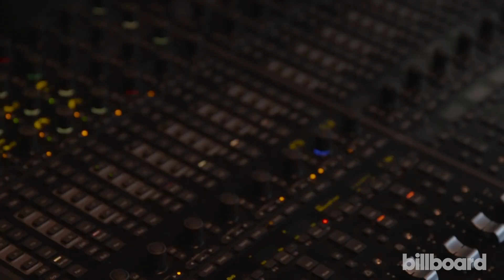Prince Royce | The Passion Songs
Prince Royce plays Peter in the upcoming FOX presentation of The Passion.